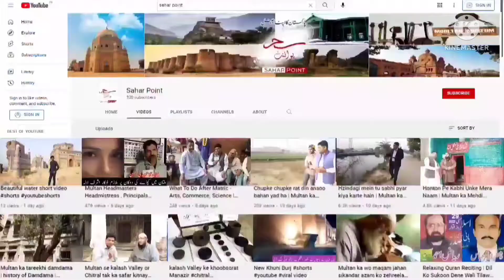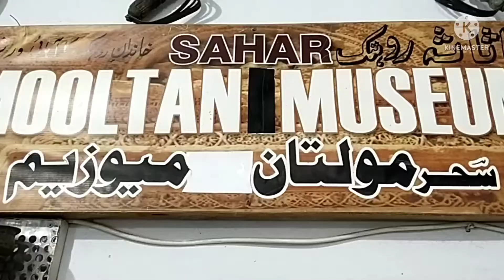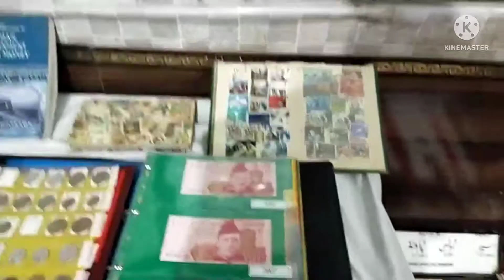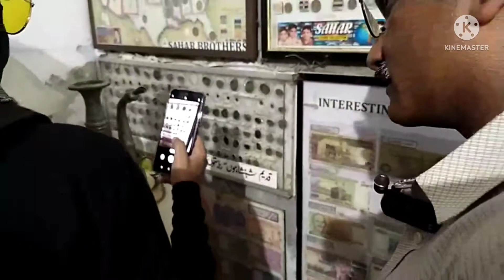muhajireen Rohtak ka abbai museum | Mooltan Museum | virtual antiques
Jinnat ki pehchan | Aap Jinno Ko kaise Dekh Sakte Hai | main ne jin kaise qaboo kia
Agar ye alamat ha tu confirm jadoo ha | Kale Jadu Ka Tod Quran Se | Kaly Jadu Ka Ilaj | kala jadu